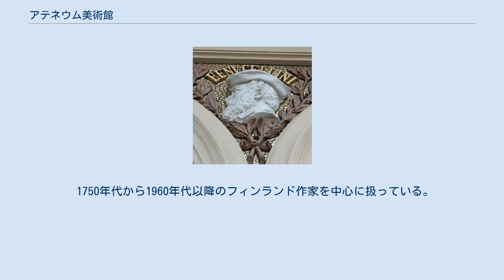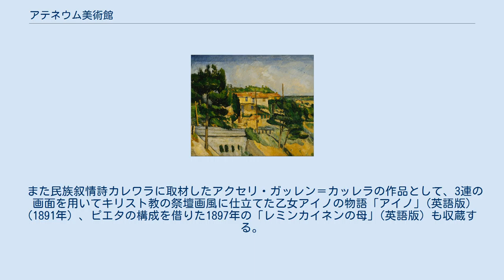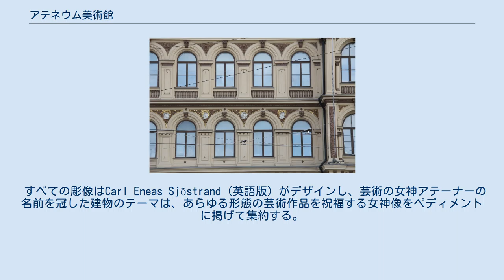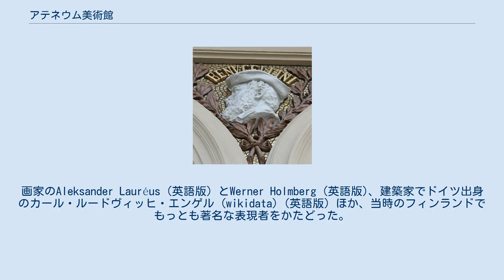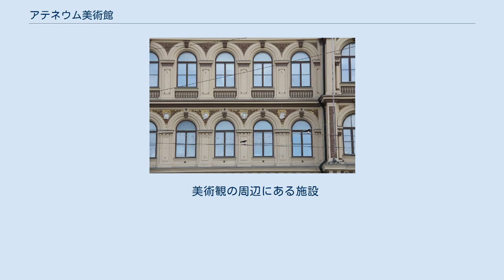アテネウム美術館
アテネウム美術館（アテネウムびじゅつかん、Ateneumin taidemuseo （フィンランド語））は、フィンランドのヘルシンキにあるフィンランド国立の美術館でヘルシンキ中央駅に近い広場（英語）に面している。
フィンランド国立美術館 (英語版) を形成する3施設の1つとして国内最大の古典芸術のコレクションを収蔵する。
建物は定礎以来、国立の美術アカデミー (英語版) ならびに芸術大学 (英語版) が使用しており、1991年以降、美術館が占有する。
 ヘルシンキ現代美術館やシネブリュコフ美術館とともにフィンランドを代表する美術館の一つで、建築家テオドル・ホイエルにより設計され1887年に完成した。
国定文化遺産建築としてヘルシンキ市の中心部に位置している。
 1750年代から1960年代以降のフィンランド作家を中心に扱っている。
著名なものに、ヒューゴ・シンベリの「傷ついた天使」やヘレン・シャルフベックの「快復期」のような国民的作品がある。
ゴッホの「オーヴェル＝シュル＝オワーズの通り」やポール・セザンヌの「エスタックの道路橋」などのフランス近代美術も所蔵している。
 また民族叙情詩カレワラに取材したアクセリ・ガッレン＝カッレラの作品として、3連の画面を用いてキリスト教の祭壇画風に仕立てた乙女アイノの物語「アイノ」(英語版) (1891年) 、ピエタの構成を借りた1897年の「レミンカイネンの母」(英語版) も収蔵する。
あるいはやはりカレワラの一節から発想した野焼きの作業「Raatajat rahanalaiset (Kaski)」(エーロ・ヤルネフェルト作1893年) なども展示される。
 向かって左からラファエロ、ペイディアスおよびブラマンテの胸像 建物の中央部外観。
ファサードの3階部分は、左右に合計4体の女性像を施したデザイン。
 (2013年) 1887年に完成した美術館の建築設計は、テオドル・ホイエル Theodor Höijer が手がける。
正面の装飾は彫像とレリーフを組み合わせ、それぞれに象徴がこめられている。
たとえば正面玄関の2階部分に著名な古典様式の芸術家の胸像が3体配してあり、それぞれ建築家ブラマンテ、画家ラファエロ、彫刻家ペイディアスである。
その上の3階ペディメントは女神をかたどった4本の柱が支え、それぞれ彫刻、絵画、幾何学、建築の4つの古典芸術を象徴する。
 すべての彫像はCarl Eneas Sjöstrand (英語版) がデザインし、芸術の女神アテーナーの名前を冠した建物のテーマは、あらゆる形態の芸術作品を祝福する女神像をペディメントに掲げて集約する。
2階の窓と窓の間に配した紋章型のレリーフは合計16個、制作はヴィッレ・ヴァルグレン Ville Vallgren による。
画家のAleksander Lauréus (英語版) とWerner Holmberg (英語版)、建築家でドイツ出身のカール・ルードヴィッヒ・エンゲル (wikidata) (英語版) ほか、当時のフィンランドでもっとも著名な表現者をかたどった。
 Concordia res parvae crescunt (英語版ウィクショナリー) ペディメントの彫刻群の台座に刻まれた上記のラテン語の句は「団結は力なり」と訳すことができ、教訓「団結すると強いが、分裂すると弱い」の一部である。
ヘルシンキ市民には、美術館設立に至るフィンランド芸術界の長く続いた戦いの道のりを指すと理解されている。
 正面ファサード最上部のペディメント。
アテーナーの足もとに金文字で刻んだラテン語の格言が見える。
 窓の間に逆三角形の紋章飾りを並べ、芸術家の肖像を施す。
 10番目の紋章飾りはベンヴェヌート・チェッリーニの肖像（Ville Vallgren 作、1887年）。
 政治亡命中のマクシム・ゴーリキー。
芸術家のつてをたどり、アクセリ・ガッレン＝カッレラのヘルシンキの画室に身を寄せる。
 (アテネウム、1906年頃) ファサードの2階部分は、窓と窓の間の壁面にメダリオン (紋章飾り) を並べ、フィンランド人および国際的な芸術家の肖像を浮き彫りで表現する。
以下に全16人を示す。
 美術観の周辺にある施設